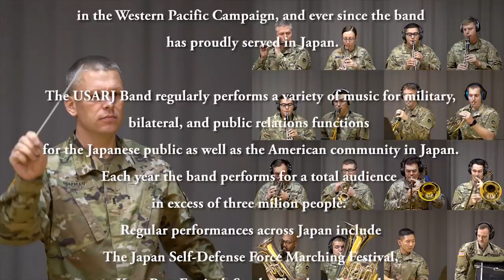【日米合同演奏】「海を越える握手」-Hands Across the Sea／J.P.Sousa-Japan-U.S.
日米合同演奏「海を越える握手」応援メーセージ
The United States of America and Japan joint performance
「Hands Across the Sea」Cheering message

演奏
在日米陸軍軍楽隊／The United States Army Japan Band
海上自衛隊東京音楽隊／Japan Maritime Self-Defense Force Band,Tokyo

Japan-U.S.

在日米陸軍基地管理本部ホームページ